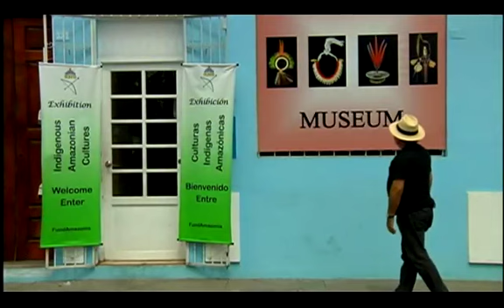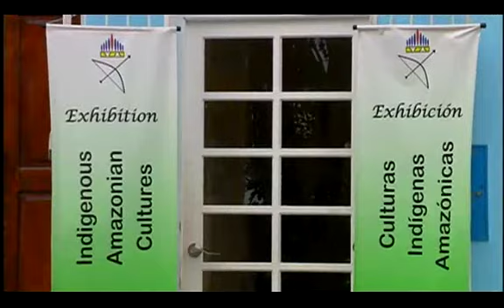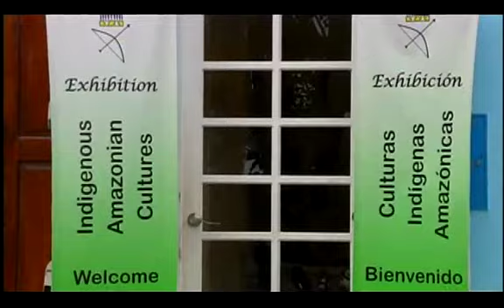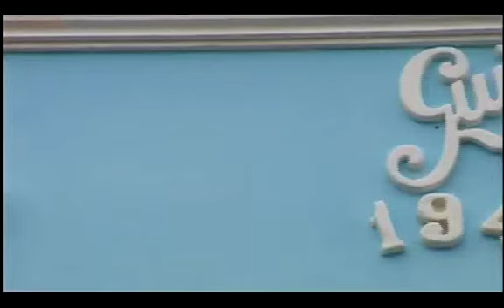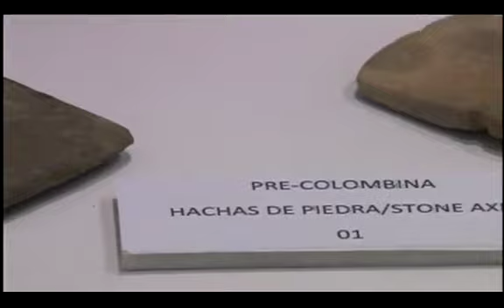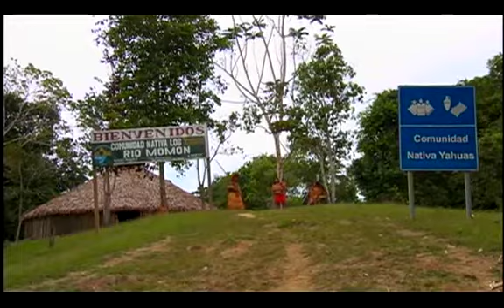Museos Puertas Abiertas: El Ritual de la Vida: Revalorando Nuestra Historia